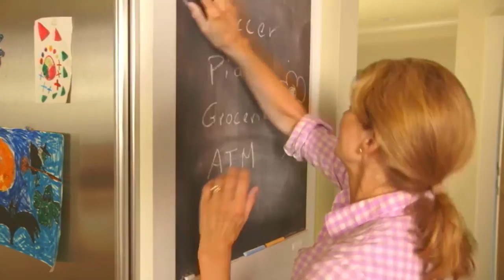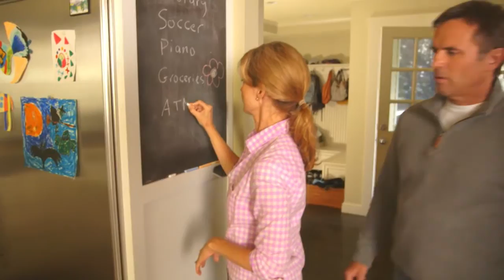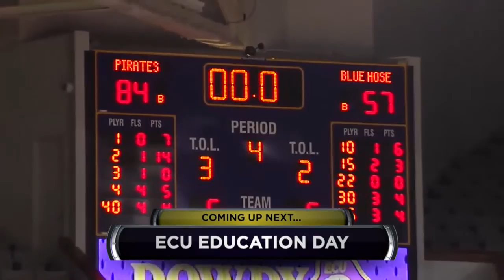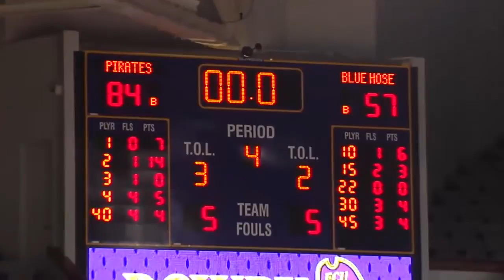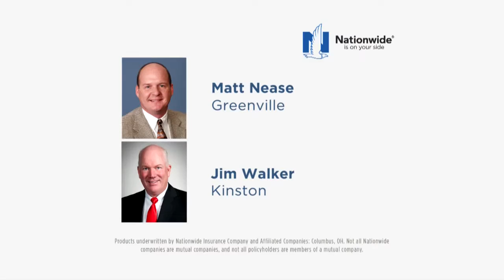The Jeff Lebo Show (Dec. 13, 2015)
The Jeff Lebo Show (originally aired on Dec. 13, 2015)